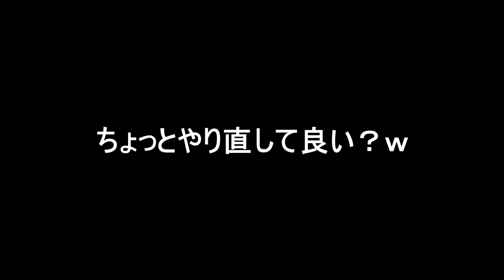「世界一面白いコース」がガチで面白過ぎたwww 『マリオメーカー2』